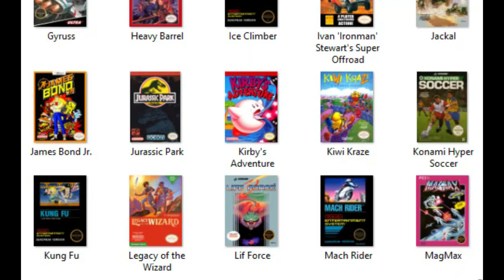20 Game Nintendo NES Terbaik dan Terfavorit -- Penuh Kenangan!!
Video 20 game Nintendo NES 8-bit terbaik dan terfavorit versi saya, Retro Lukman. Daftar ini bersifat subjektif, jadi boleh setuju, boleh juga sangat tidak setuju. Apa game Nintendo NES terbaik menurut kalian? Share yuk di kolom komentar! :D